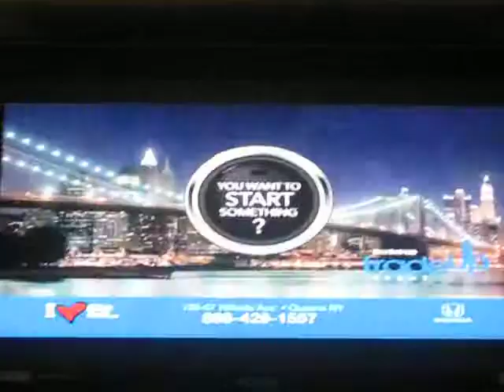S - 2BG AD (7/18)